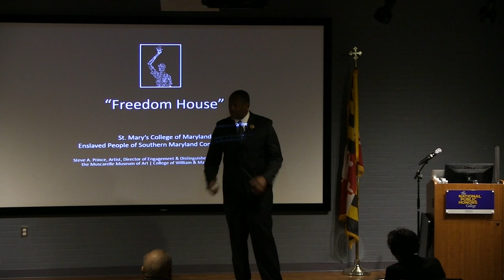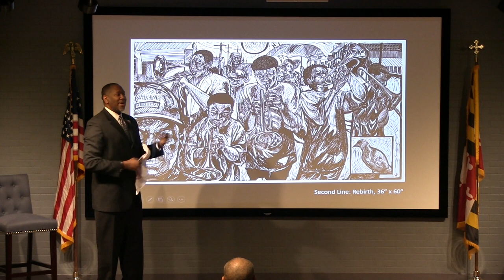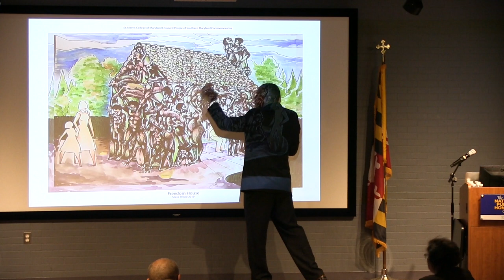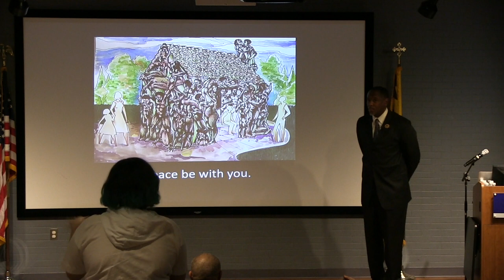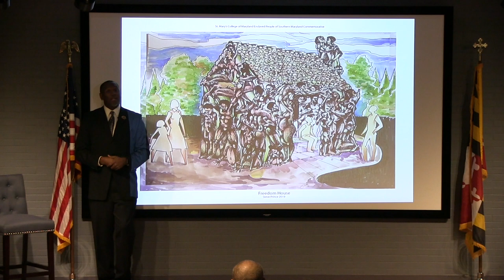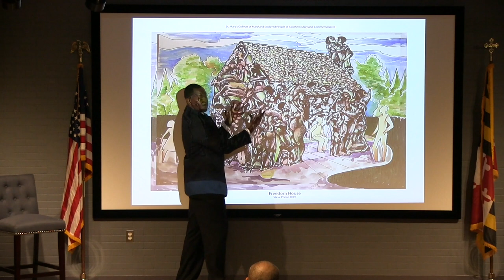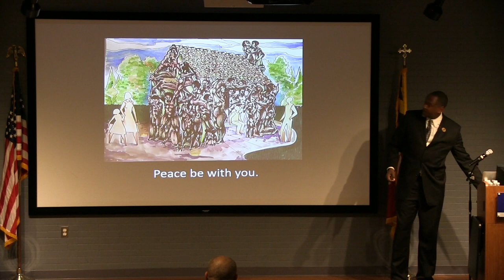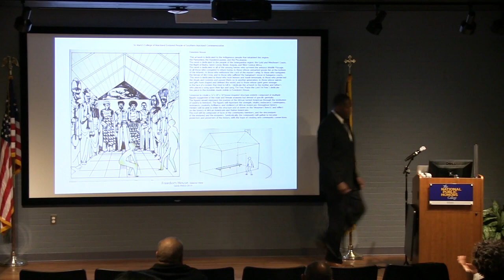Artist Presentations - Steven Prince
A Commemorative to Enslaved Peoples of Southern Maryland Artist Presentations with Steven Prince.